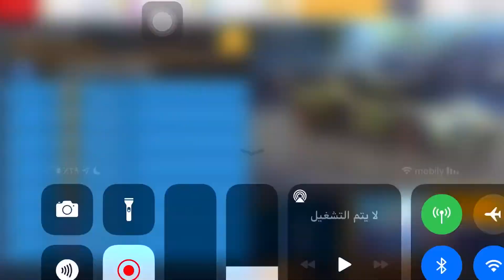Asphalt 8 : Featival Kits Cup Cloudtop Avenue 1:11:213 Lamborghini Sian Fkp 37